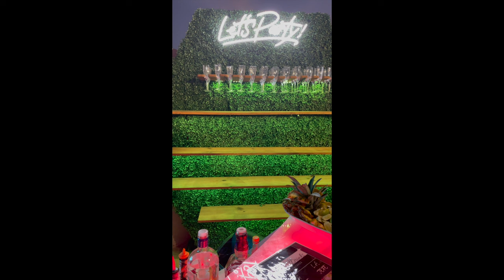VLOG | all white party + birthday dinner + more life ♡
Hi my loves! In this vlog I celebrated my aunt’s birthday and all of her accomplishments along with one of my good friend’s birthday dinner. We had so much fun partying and eating, you know the vibes! This is a fun, happy, party vlog!  Hope you all love it! Let me know what you would like to see more of in the comments. ♡

SHOP MY BIZ
♡ Natural Virgin Coconut Soy Wax Candles (Handmade / Hand-poured)
♡ GET $$$ Off Code - RYCHTUBE10